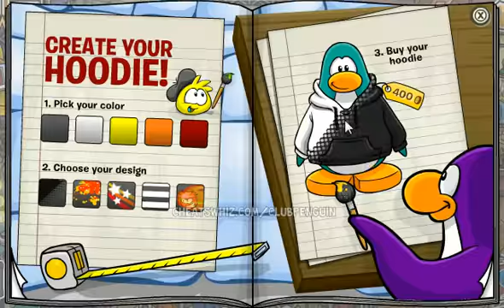Club Penguin December 2012 Penguin Style